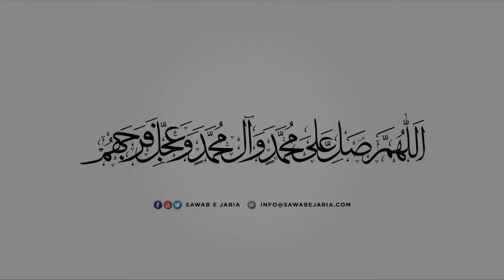Maulana Syed Abutalib Tabatabai | Infaaq aur Sada’qat | 05th September 2022 (Day8)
Maulana Syed Abutalib Tabatabai Sahab

Infaaq aur Sada’qat

05th September 2022 (Day8)

[SawabeJaria]